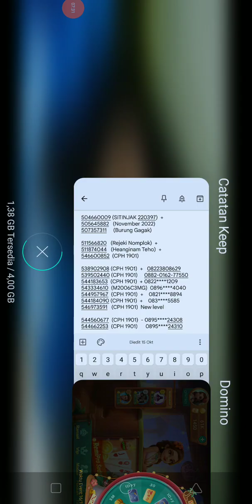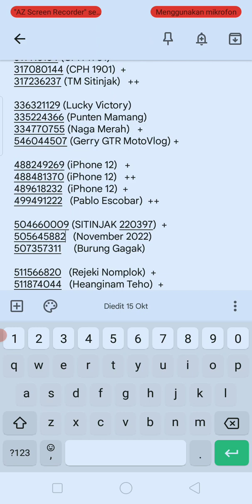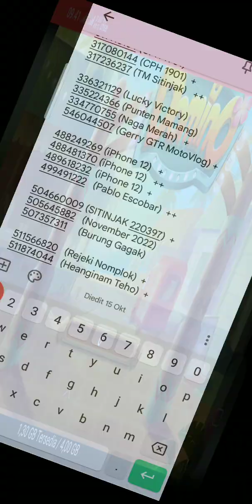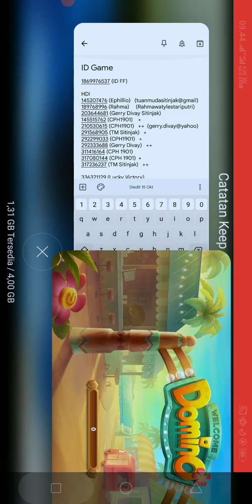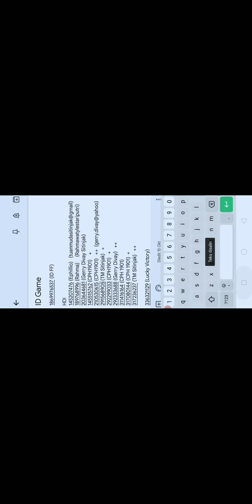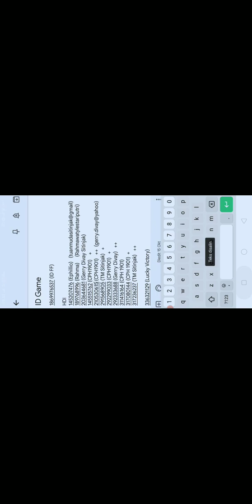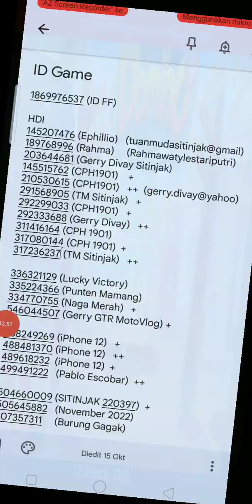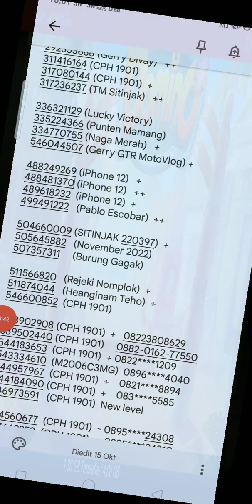AWAL YANG BAIK‼️